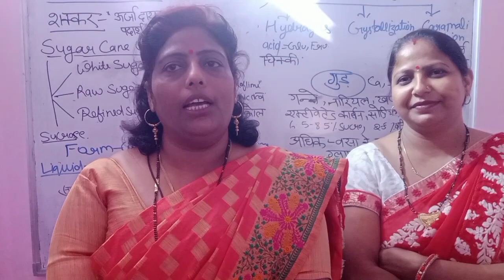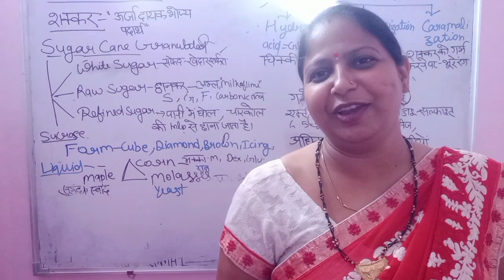Miliye Mam ke batchmate Sandhya Singh TGT rank-136 #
ok.